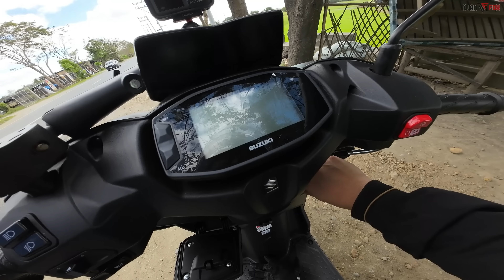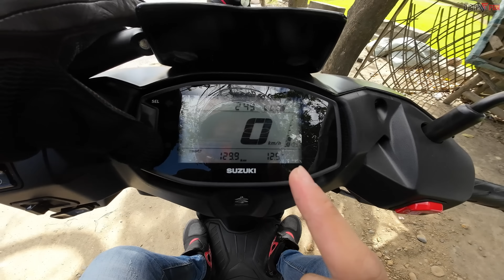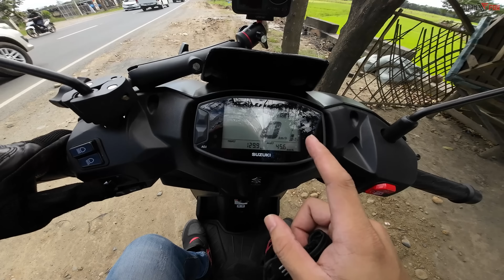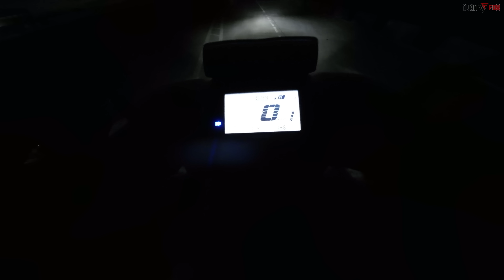I borrowed and Review the Suzuki Avenis 125 of @BoyP24 Bakit maliit ang gulong sa likod?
Contact Numbers :
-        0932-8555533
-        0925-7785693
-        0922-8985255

Vlogging and Riding Gears:
✧ Gille Helmet GTS V1 Engine RED YELLOW👇
✧Kandao Qoocam 4K 360 and 3D Camera
✧Immortal Motobag Legbag / Sling Bag / Belt Bag / Tunnel Bag